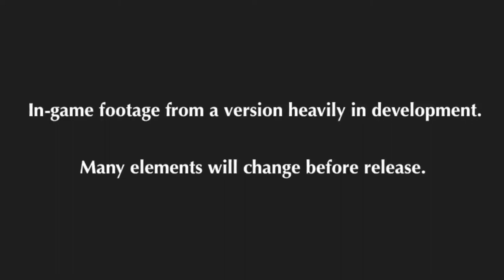Pocket Heroes | Official Launch Trailer | iOS iPad iPhone iPod touch (1080p)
8-bit classic RPG :-)